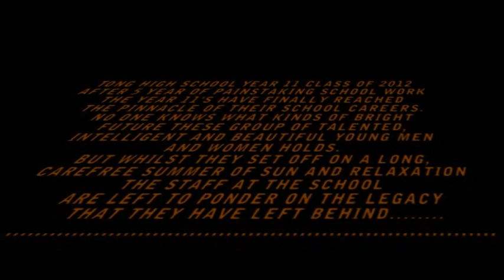Tong High School - Class of 2012 leavers video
Whilst the year 11's leave Tong High school after their exams, the staff are left to contemplate on what to do with their spare time.